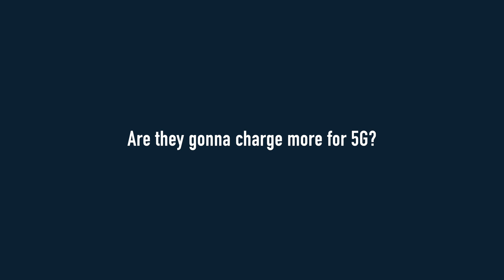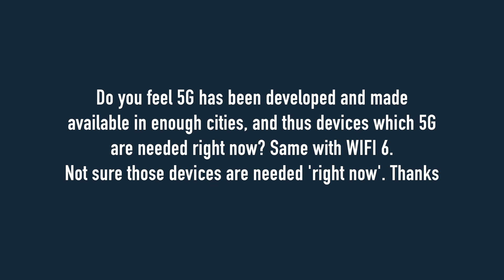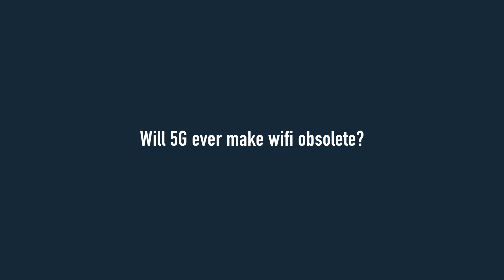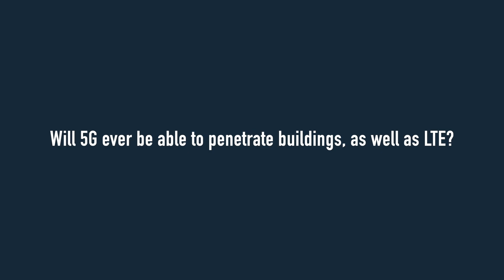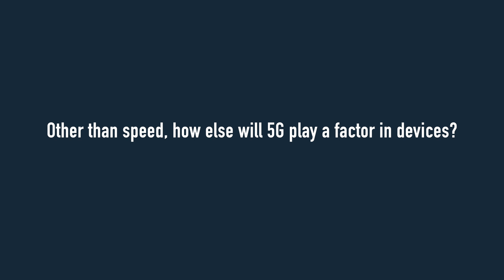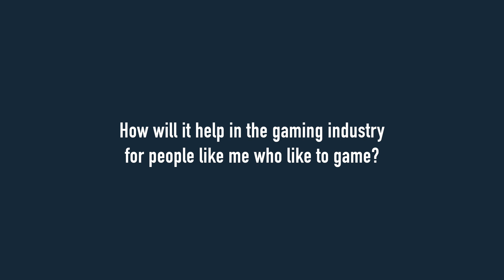Let’s Talk 5G - Q&A Edition!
If you're curious about 5G and what to expect, then you've stumbled on the right video! I pulled a few of your questions about 5G from Twitter and Instagram to answer in this video. This is a video re-upload due to technical difficulties in the previous one.

Big thank you to Verizon for sponsoring this video and supporting the channel.  All thoughts and opinions expressed are that of my own.

★ T E C H M E O U T  M E R C H:

★ BEST AMAZON TECH DEALS:

★ PRODUCTS USED TO MAKE THIS VIDEO:
• Main Camera